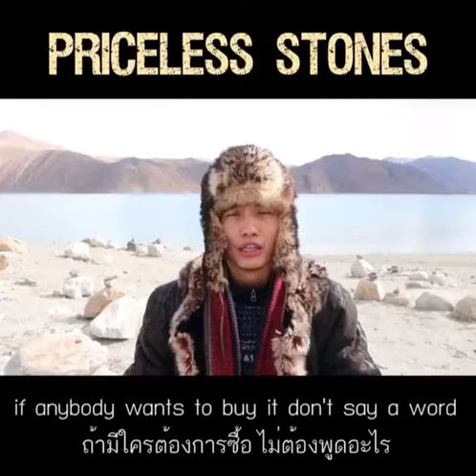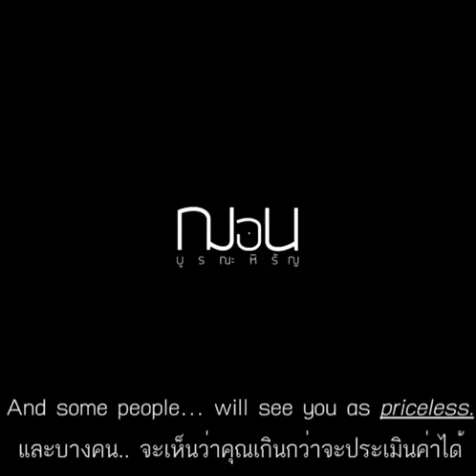Priceless stones very wise words